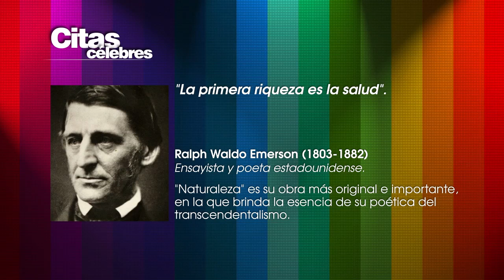Citas Célebres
Una frase que encierra un gran pensamiento de Ralph Waldo Emerson (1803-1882)